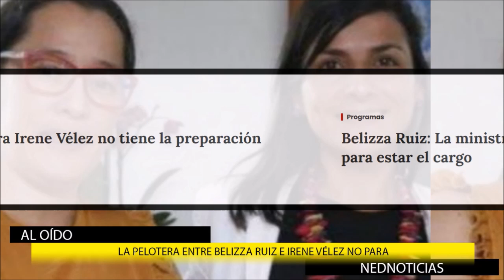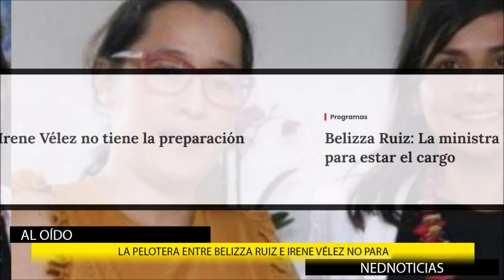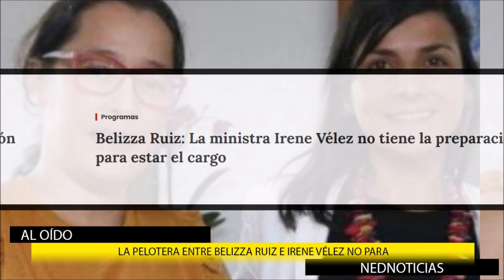🎯 LA PELOTERA ENTRE BELIZZA RUIZ E IRENE VÉLEZ NO PARA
Belizza Ruiz: La ministra Irene Vélez no tiene la preparación para estar el cargo. Tras la investigación de 6AM que permitió identificar irregularidades en las cifras presentadas en el balance de hidrocarburos por el Ministerio de Minas, habló en exclusiva para 6AM, la exviceministra de Energía Belliza Ruiz y aseguró que su nombre fue puesto en el texto para legitimar las cifras y que siempre estuvo en completo desacuerdo con su publicación.